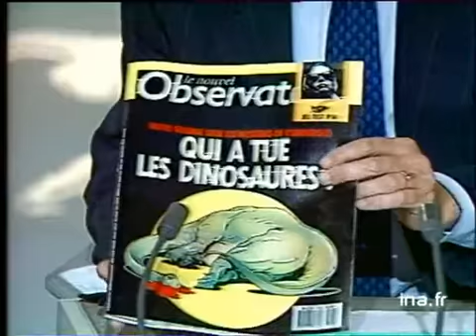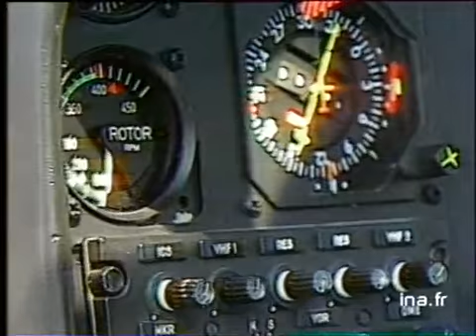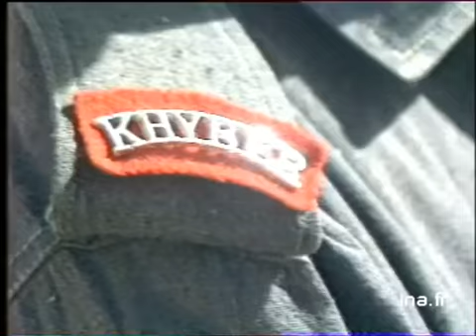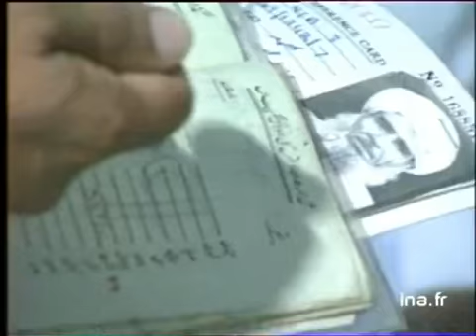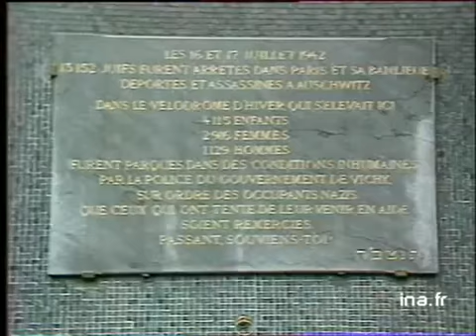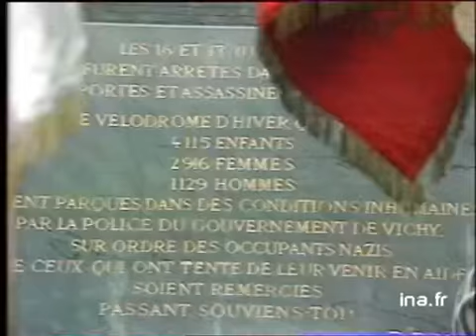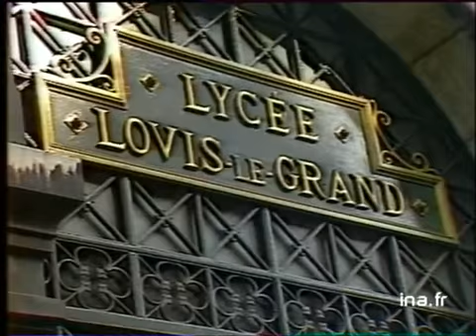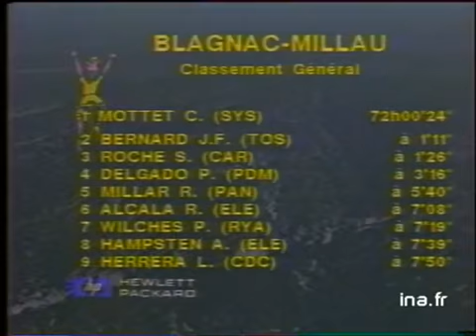JA2 20H : EMISSION DU 16 JUILLET 1987